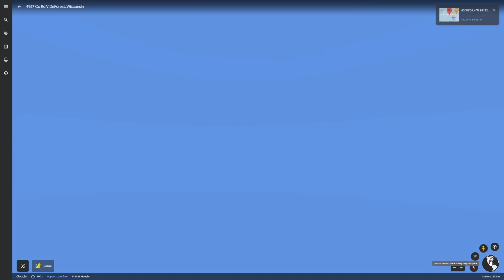I Found Giant Pink Elephant on Google Earth#discoverearth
What's up guys! In this video I am going to show you Pink Elephant on Google Earth. So Watch the video until the end.
We can find everything on google earth !